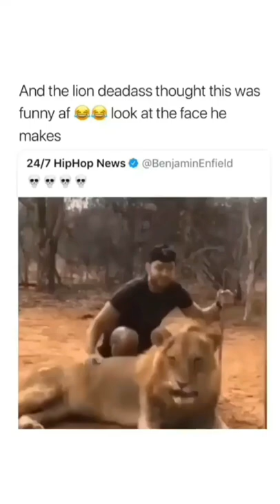he got trolled by lion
Animals are the creation of nature just like we are. We share the world with these creatures and they too deserve to live uninterrupted and to the fullest. They do not cross their territory and attack only when provoked. As they are also an important part of the food chain of nature and ecosystem, we must incline our self a little for their conservation and protection. Animals are innocent. They only crave for a natural environment free of interference and fear.
But since we humans are the most superior being due to our intelligence, we seem to dominate every other being on earth. Living beings depend on one another for one or the other reason. But we are somewhat exploiting them.

First of all animal labor must be abolished or controlled with laws. The amount of labor must be limited. Otherwise there are unthinking bunch of people who use animals as beasts of burden like anything. Also the food and fodder must be given properly.

Animals are reared from the beginning of civilization for food, animal products such as wool, milk, etc. But since they are living things too they must be given a thought before torturing them up to certain limits. We can see at the meat shops that farm chicken are kept in cages under very congested space. Many die due to lack of breathing or asphyxia. They cannot cry to us and tell us that they are in pain. It is we, the intelligent one, who should understand.

For amusement purposes they are treated like hell. In horse races, the poor horses have to run faster due to fear of the whiplashes. Poaching is another such evil that humans do to the four legged population. Destruction of their habitat makes them homeless at their own place and this in turn brings them to the proximity of human dwellings. This trespassing of territories done by humans on wildlife and wildlife on humans brings problems for both. Long ago in Mumbai tigers were killing people from inside their houses. And obviously the animals are ruthlessly killed if they are seen. It is a different thing they are shot an injection that will doze them off.

Zoo culture is another inhuman practice. The animals inside the cages are not happy for sure. And what we did by caging them is very wrong. They seek natural environment. Mere display of live animals inside cages is so cruel. There are many times a tiger is heard of tearing off a human being into parts when the person fell inside the caged area by mistake. Thus is obvious because the fierce animals are naturally angry inside the cage.

We humans don’t realize that we don’t need any excuse for our cruelty which we impose on nature. During some festivals so many animals are simply killed to show that we are appeasing god. Then the black marketers are selling animal parts at mind boggling prices.

So considering all these factors we shouldaim towards their conservation. Laws must be created to protect them too. And for this motive organization such as PETA (people for the ethical treatment of human beings) and PFA (people for animals) are working their part. But this is not enough. Something widespread is required to protect them in all places. More concrete steps is to be taken.